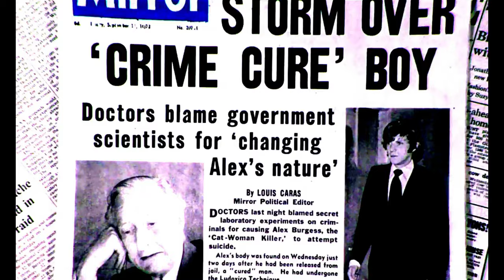DARK CONFESSIONS (Ultraviolence) (4K Video) ClockWork Orange Tribute!! 18+ Parental Warning!!!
BRAND NEW (KIDDKAIN MUSIC)
DARK CONFESSIONS
VOCALS, KEYS AND VIDEO BY KIDDKAIN
GUITARS, BY DJLENNYC
(EXTREME VISUALS OF CLOCKWORK ORANGE) Tribute video~

Lyrics
DARK CONFESSIONS
YOUR DARK CONFESSIONS
BLEED ME .YOUR DARK CONFESSIONS
I HEAR THESE VOICES THEY KEEP CRYING
LIFE IS KILLING ME.
KILL THAT INTERNAL MALFUNCTION, THAT SWEETEST SEDUCTION
YOUR FUTURISTIC FANTASY
I'LL BE YOUR YOUR WHIP WHIP WHIP
TILL YOU STRIP STRIP STRIP
ALL YOUR PLEASURES UNTIL YOU BELIEVE
ALL YOUR GUILTY INTENTIONS, WILL LEAVE YOUR CONFESSIONS
WILL MAKE YOU DROP DOWN TO YOUR KNEES YEAH

ILL BE YOUR GOD OF PUNISHMENT
COME CONFESS ALL YOUR LIES TO ME
UN-SUFFER YOUR SALVATION
.YOUR DARK CONFESSIONS
BLEED ME...
YOUR DARK CONFESSIONS
YOUR DARK CONFESSIONS

WE DONT NEED NO HOLY WATER,
TONIGHT WE JUST SIN N FORGET...
FUCK THE WORLD, WE COULD SET IT ON FIRE BABY
CUZ TONIGHT WE WILL NEVER REGRET YEAH YEAH YEAH

UN-SUFFER YOUR SALVATION
COME CONFESS ALL YOUR LIES TO ME YEAH
YOUR DARK CONFESSIONS.